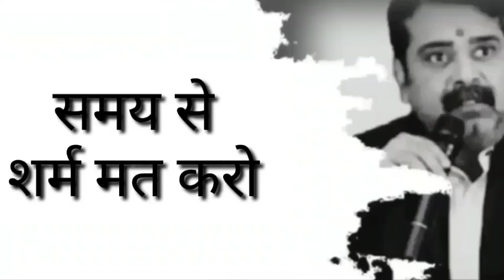ओझा सर motivition speech motivation motivationalvideo ips pcs ojhasir ssrawat(1)